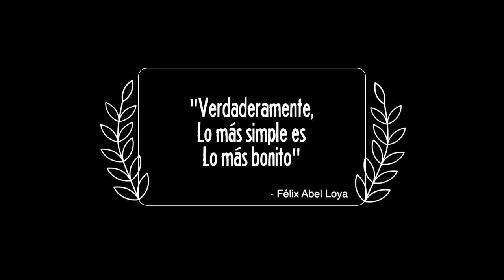Tu estas en todas partes sentimos tu presencia.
Dios está en todas partes. Vivir la experiencia de estar conectado a la fuente es lo más hermoso que puede haber. Por eso eln Apostol Pablo motivaba a los Filipenses a pensar en todo lo verdadero los amable lo buen lo de buen nombre. Esa el la primera ley universal irrefutable Romanos 12:2 cambia tu manera de pensar y cambiará todo tu mundo. No se como llegan estos pedacitos del cielo pero se la comparto sin editar o martirizar mi música. La Gloria al Rey de Reyes.